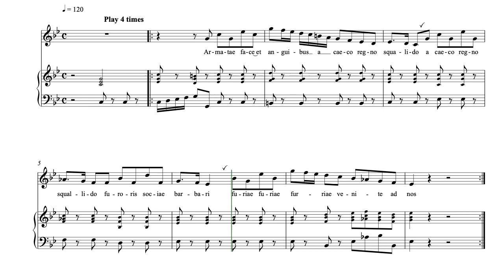Armatae face - accompaniment (crotchet=120)